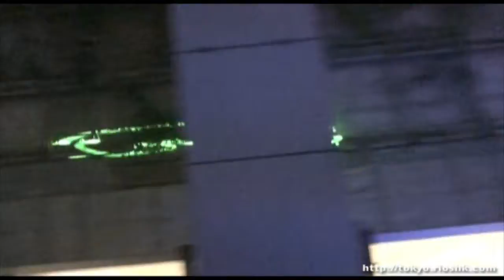Caretta 汐留聖誕燈飾 (Full version + HD) Part 1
Blue Ocean ～"海"のプレミアム イルミネーション～